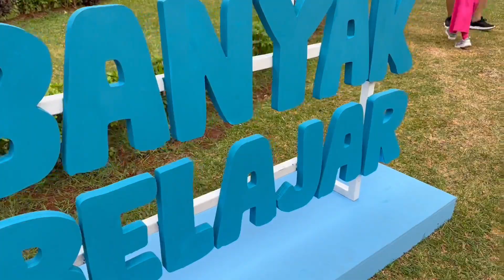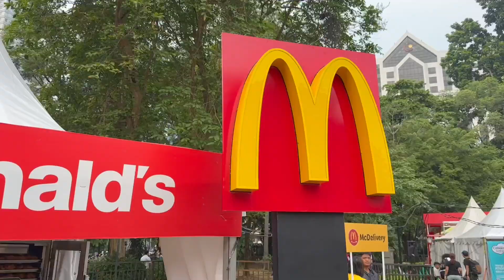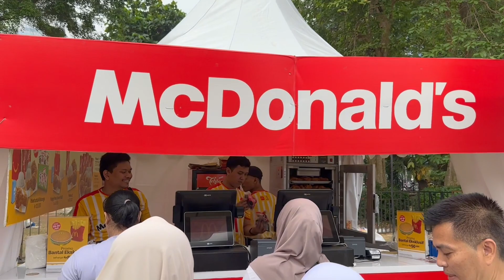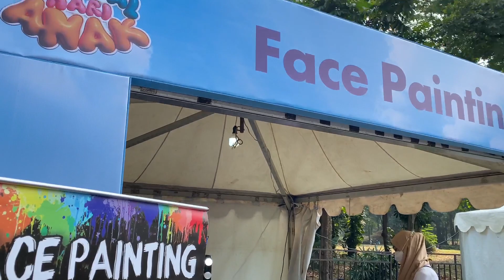FACE PAINTING KARAKTER LUCU DAN MENGGEMASKAN⎪Playground, Face Painting dan Nail Art di GBK Jakarta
Aktifitas kali ini yaitu serunya Arsyila dan Syavela bermain di acara festifalharianak2023 yang diselenggarakan oleh kumparanmom berlokasi di area GBK. serunya Face Painting, Nail Art, Playground, Games, dan banyak lagi.